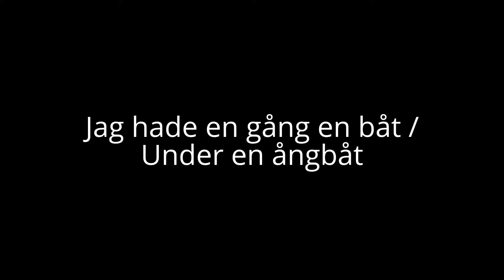Patrik & Co, Jag hade en gång en båt / Under en ångbåt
Nossebro Dragspelscafé Lördag 22 Februari 2014.
Patrik & Co spelar Jag hade en gång en båt / Under en ångbåt